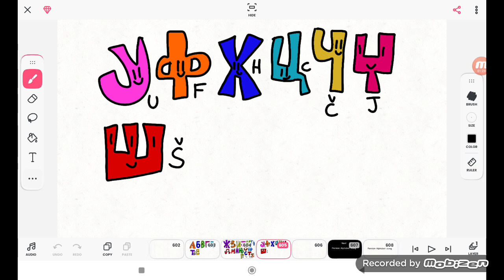Serbian Alphabet Song (9754 Video)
This Song And Video Belongs To @jaccoled